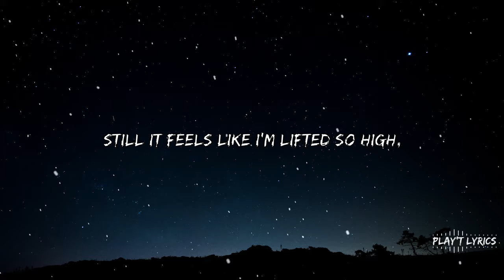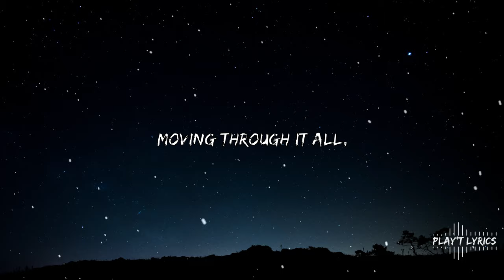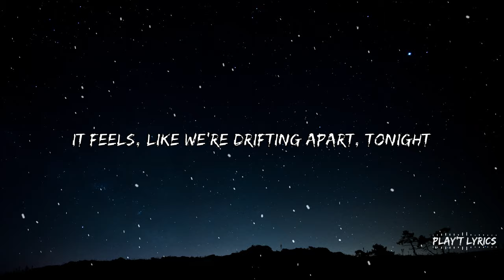K-391 - Jet Black Sky (Lyrics)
🎙️Lyrics: K-391 - Jet Black Sky (Lyrics)

Clock's ticking on my phone,
I know that I should go,
But I would like to stay, yeah

This place is getting crowded
Music’s getting louder,
I should find my way out

It feels, like we’re drifting apart, tonight
Still it feels like I’m lifted so high,

oh, you, in a jet black sky,
wanna feel alive,
oh, i, in a jet black sky,
we escape the time,
if the sky’s the limit,
we’ll be on our way,
wanna fly so high!

in a jet black sky

still checking if you’re there,
i try to make a call,

this city’s overrated,
while you’re going places,
moving through it all,

Away oh
Away oh
Away oh

Away oh
Away oh
Away oh

Away oh
Away oh
Away oh

Away oh
Away oh
Away oh